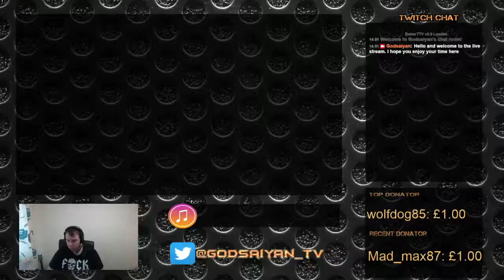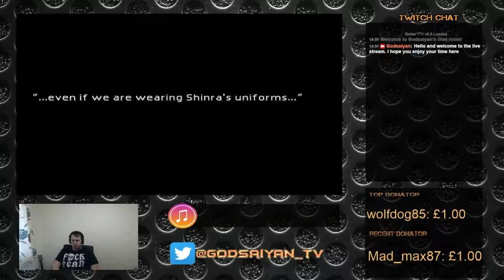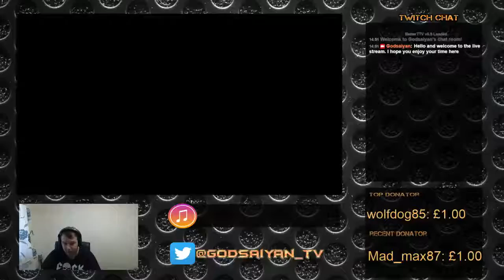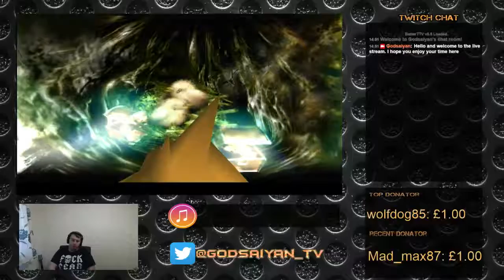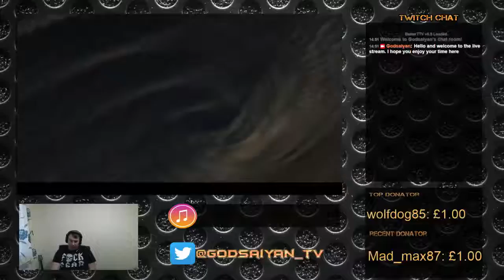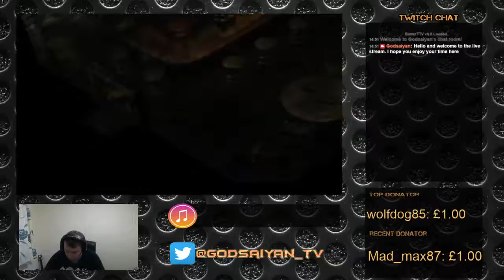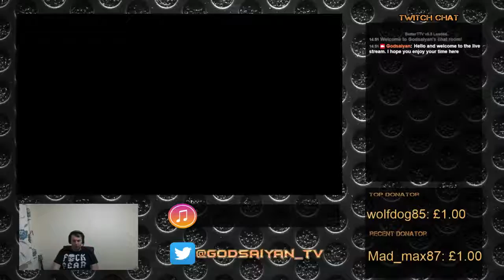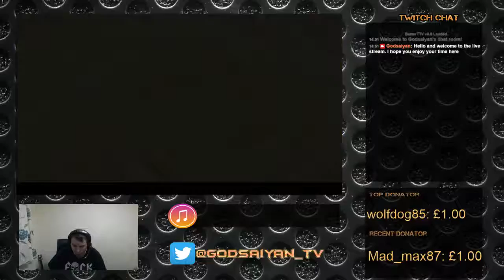Final Fantasy 7 - Travel to the Home Towns begins